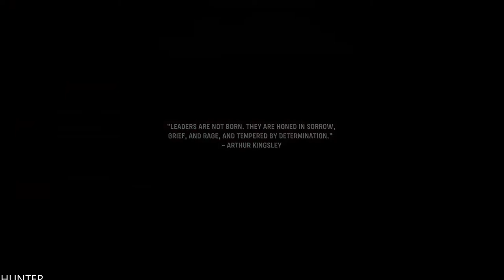CALL OF DUTY VANGUARD PS5 Walkthrough Gameplay Part 2 - POLINA (1080p60fps)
PC SPECS:
- cpu: INTEL i9 9900K 4.86ghz
- mainboard: ASUS ROG STRIX Z390-F GAMING
- vga: ASUS RTX 2080 Ti Strix OC 11GB
- ram: KINGSTON PREDATOR DDR4 32GB 3466 MHZ CL15
- ssd: SAMSUNG 970 Evo 1TB M.2 SATA 3400/1500
-hdd : WDD RED 6tb x3
- psu: EVGA 1300WATT
- cpu cooler: CORSAIR H100I V2 HYDRO SERIES
-case: Phanteks Enthoo Evolv atx + RGB LED